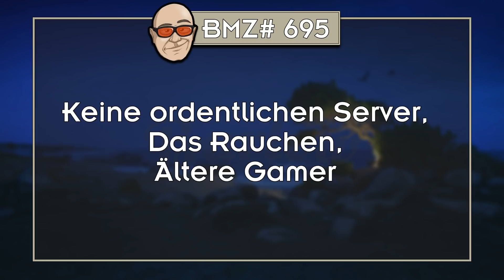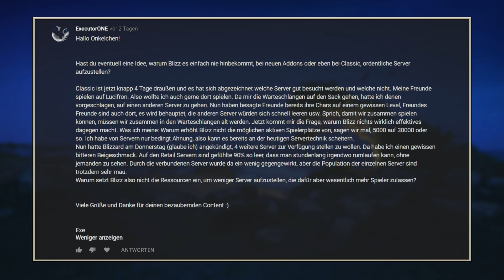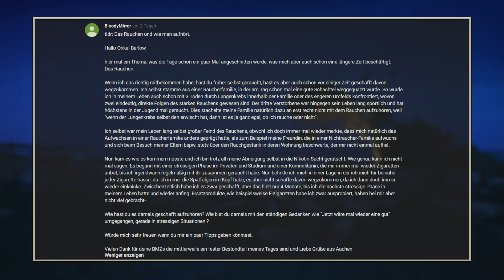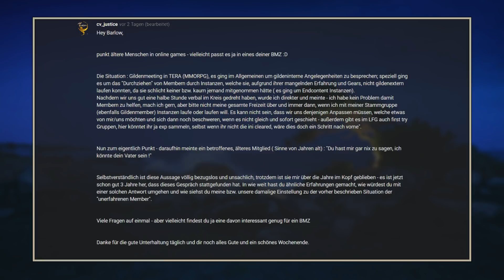BMZ# 695: Keine ordentlichen Server, Das Rauchen, Ältere Gamer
Du suchst einen neuen Computer zum Spielen oder Arbeiten? Legst Wert auf eine persönliche Beratung und individuelle Konfiguration? vorbei.

00:00:11 Keine ordentlichen Server, 00:09:01 Das Rauchen, 00:30:47 Ältere Gamer